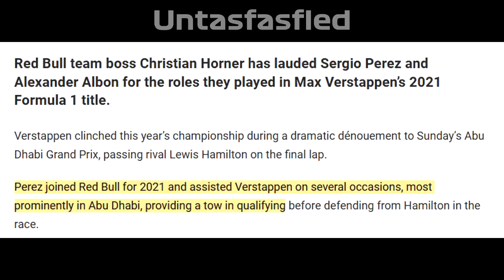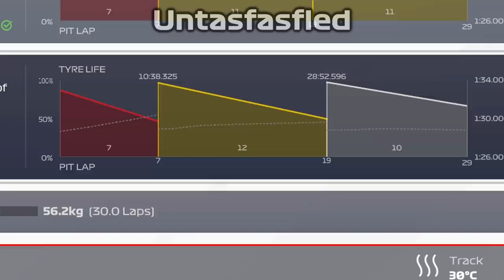F1 2021 Number Two Driver Career Mode Ep.1 - The Bahrain GP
Did someone say... team orders?